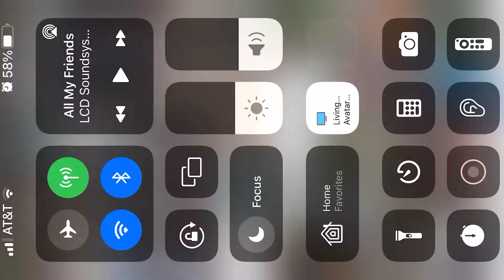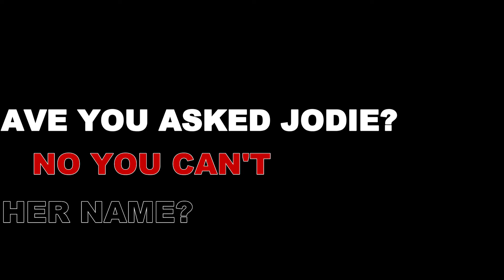Experimental Project 2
Experimental film - Structuralist filmmaking